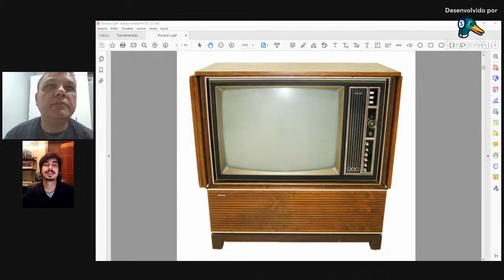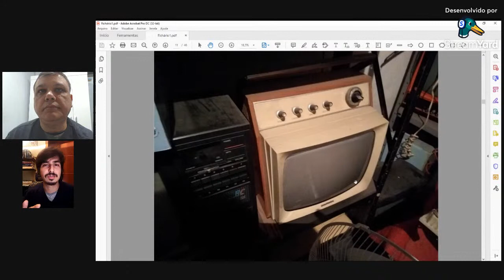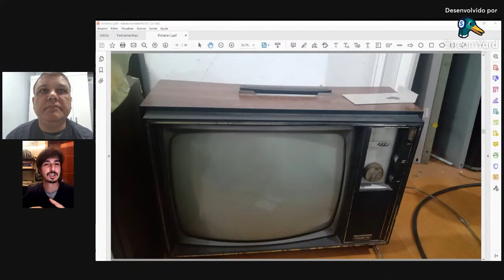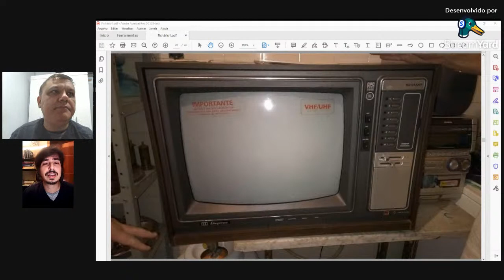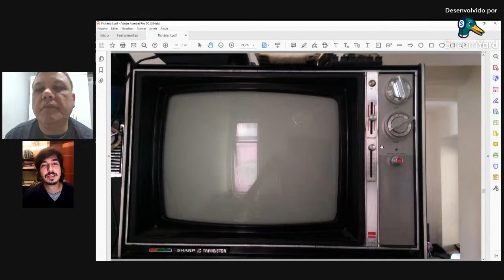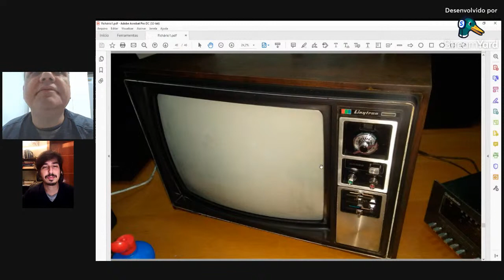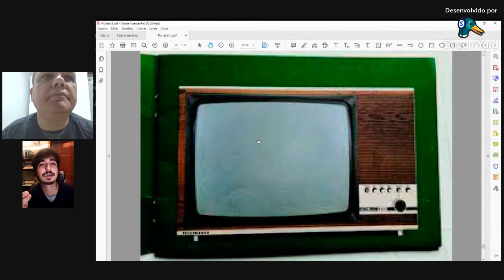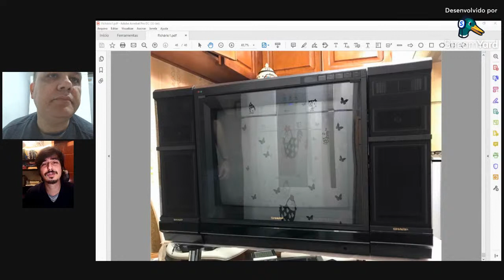Conversando sobre TVs antigas com Bruno Capozzoli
Lançamento dia 23/08/2021

Pode depositar se quiser:

Bradesco
Ag. 3003-1
CC. 139973-0

Ag 1368
Operação 013
Conta 7756-5

Ganhadores do sorteio da live do dia 30/07/2021:

Erivan Carvalho - 33 Sug Master

Aguinaldo Lapentina - 123 Sug Max